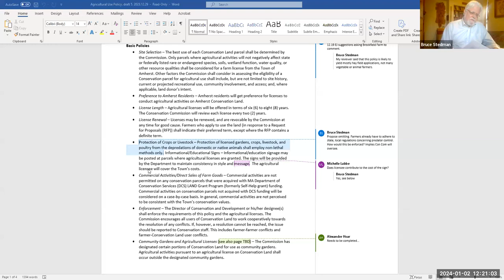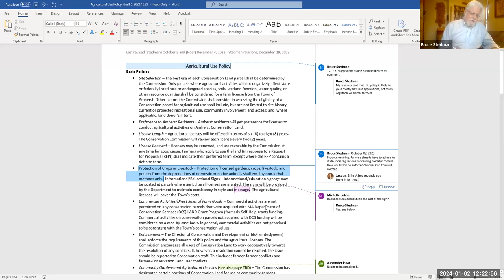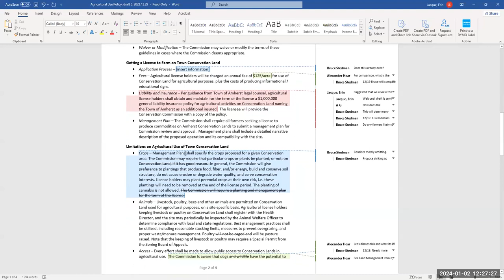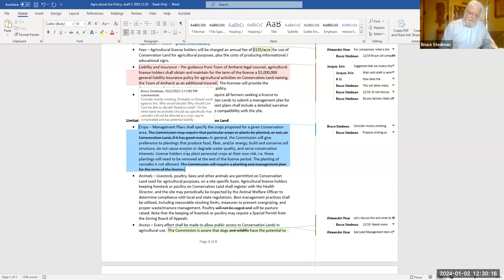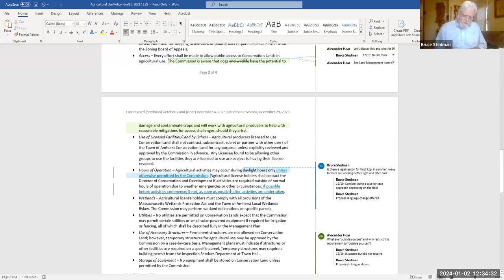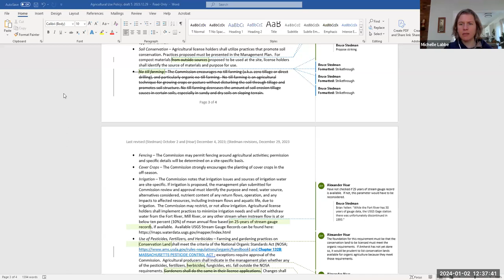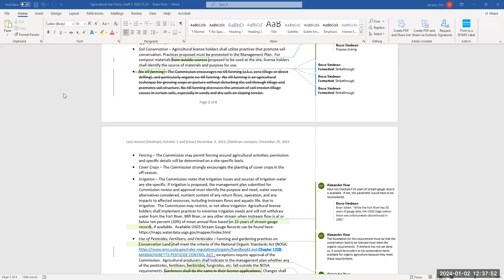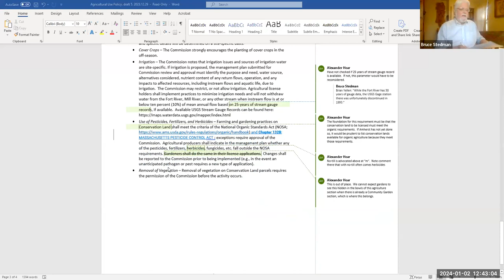Conservation Commission Land Management Subcommittee Jan 2, 2024